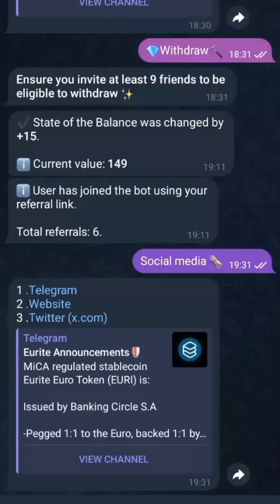Connecting Eurite wallet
how to connect eurite wallet

dropping in 10th